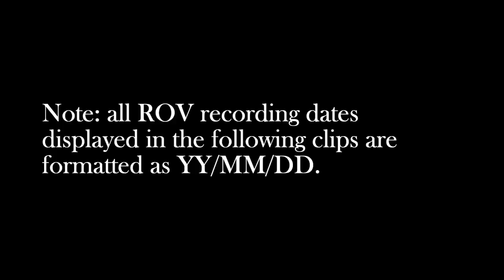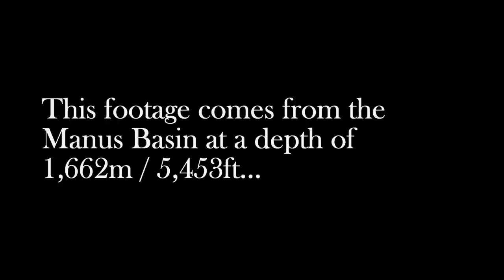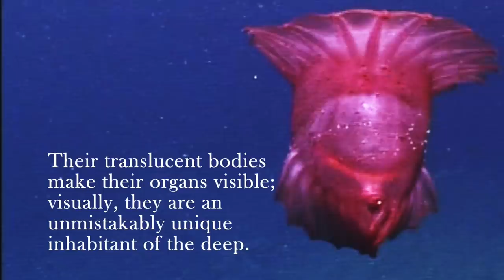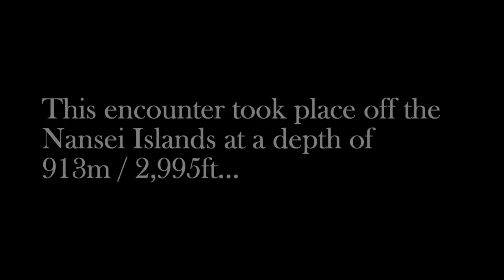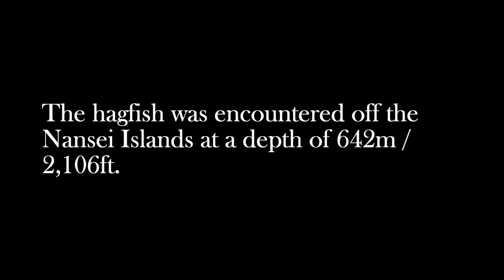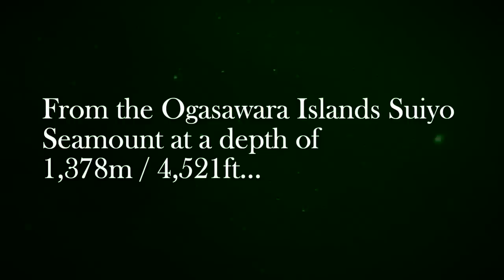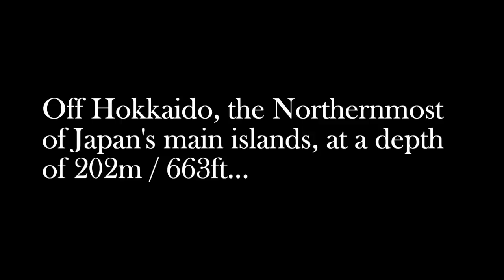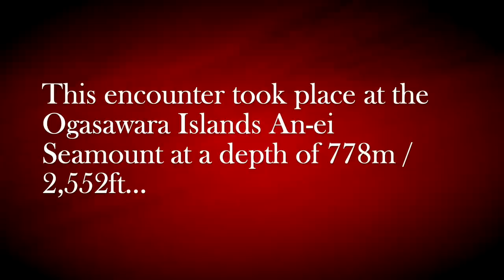9 Strange Deep Ocean Creatures Found by Japan's ROVs № 10 🇯🇵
Another collection of bizarre and fantastic deep ocean dwellers found by Japanese ROVs (remotely operated vehicles) in and around Japan's waters. Japanese ecosystems are rich with fascinating, diverse, and some genuinely very odd creatures.

Track 4 - "Disturbance" (short excerpt)

Track 5 - "Questions but No Answers"

Deepsea Oddities thalassophobia strangeness scp backrooms analog horror creepy oceanic underwater thalassophile countdown nine ten ocean waves relaxation relaxing creepypasta ambient ambience strange nature